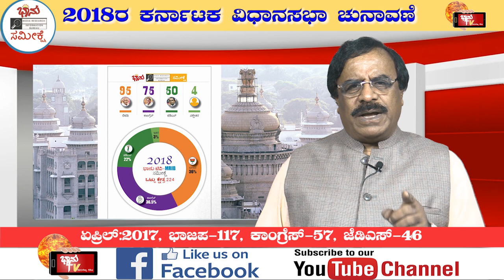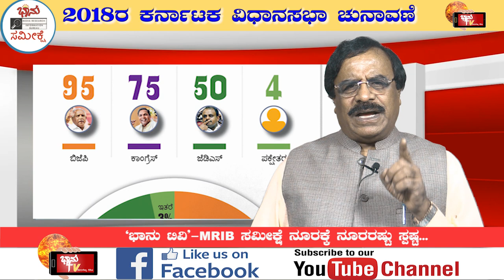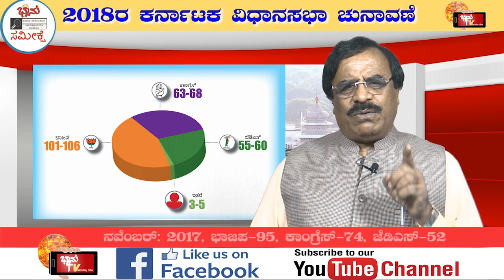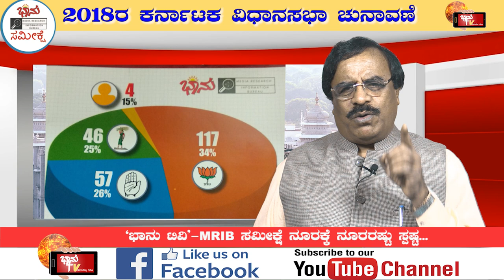"BHANUTV-MRIB" Accurate Survey Of 2018 Election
"BHANUTV-MRIB"
Accurate Survey Of 2018 Election